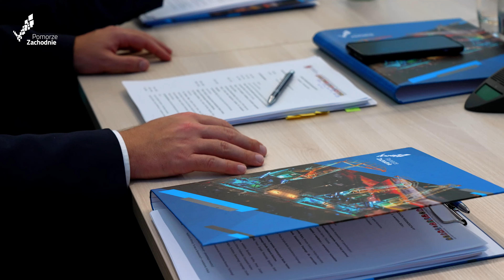Konwent marszałków województw na Pomorzu Zachodnim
Przez 2 dni gościliśmy na Pomorze Zachodnie marszałków województw, ministrów rządu i przedstawicieli instytucji. Marszałek Olgierd Geblewicz o ważnych tematach, o których dyskutowaliśmy.